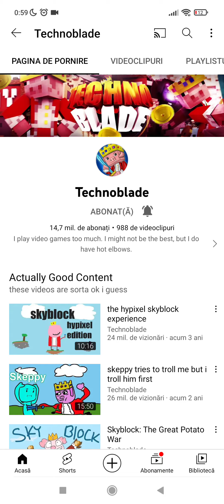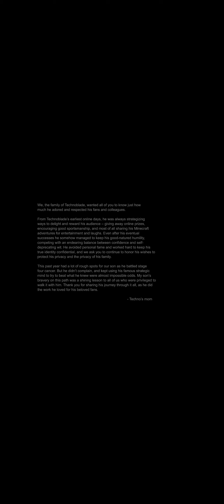"Technoblade Never Dies" || Watch Full Video! || Wildtubers Hates Him || His Last Video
Here a Link lf u Want Watch